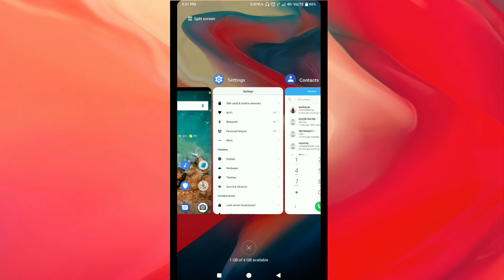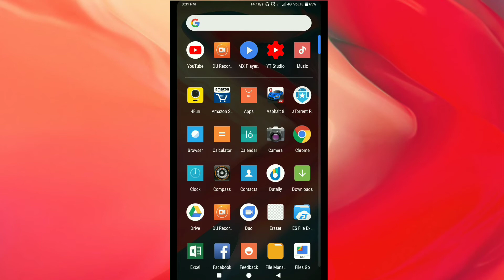Turn Redmi Note 5 pro Navigation buttons into Pixel 2 XL easily without Root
Hey guys we are back with another video so in this i m gonna show you THE QURIES SOLVED 1how to change Redmi Note 5 pro Navigation buttons Like Pixel 2 XL easily without Root easily in just a minute
2 how to turn your Redmi note 5 pro in pixel 2 XL look
3 how to make Redmi note 5 pro look like Android p
4 How to make Redmi note 5 pro look like stock android phone
5 Redmi note 5 pro customisation of notifications bar, navigation buttons, pixel launcher
6 Redmi note 5 pro still the best deal at worth ₹15k